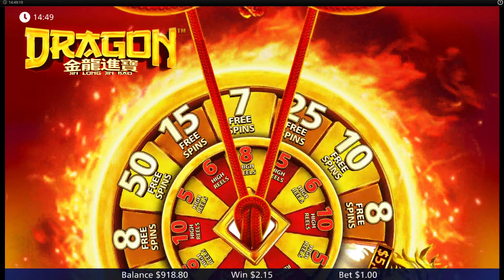Dragon Jin Long Lin Bao slot by Light & Wonder | Gameplay + Free Spins Feature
See user reviews and ratings for this game at Internet Video Slot Database

Confront the formidable Dragon in this grand slot adventure where the Fire Ring and Free Spin characteristics pave the path to abundant rewards. When the Fire Ring appears on the reels, it secures its position for three spins.

Should a coin find its way into the fire ring, its worth, along with any amounts above it, will descend, bestowing players with substantial victories. Achieve three scatters to activate a Bonus round with a Wheel feature, offering Free Spins or Jackpots, and setting the stage for the Epic Bonus Round by determining the reel's elevation.